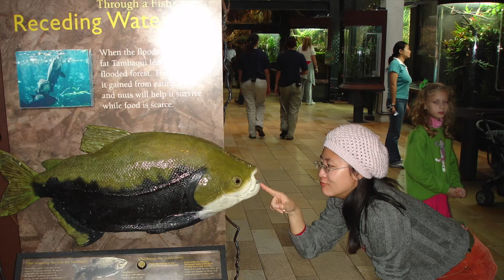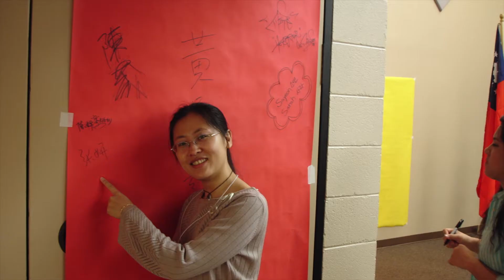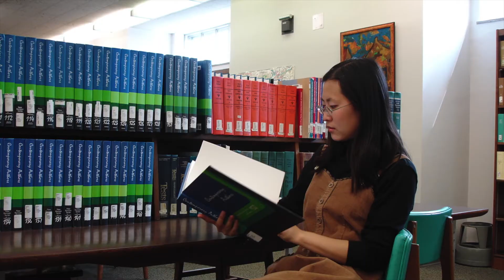Zhang Yan Memorial Video